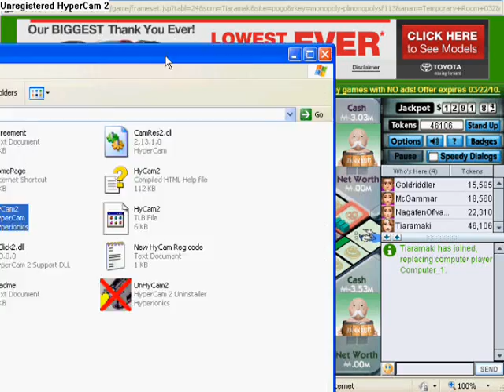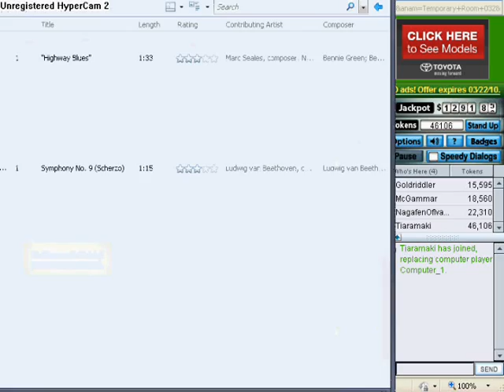Tiara's 200 Subscriber Special - Monopoly! (part 9) - Tiara Calls It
Oscar goes to jail!

And I get annoyed because of bad jokes.